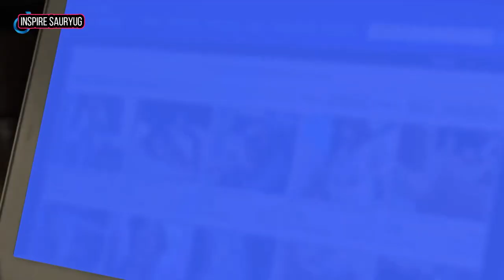Sister Of Mine Movie Explained in Hindi | Ivana baquero adültß seëx movie in Hindi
Sister Of Mine Movie Explained in Hindi | Ivana baquero adult  movie in Hindi | Ivana baquero |@InspireSauryug

Sister of mine movie explained in Hindi | Hollywood adult sëëx movie in Hindi |

About video : Oliver is a young film director who lives in Los Angeles. One night, he finds his little sister Aurora starring in some erotic videos. Surprised, he decides to return to Madrid after years of estrangement.

VIDEO information :Oliver (Julio Perillán), a young film director who lives in LA, discovers on an erotic website that the protagonist of one of the explicit videos is his younger half-sister Aurora (Ivana Baquero). Surprised and confused, he decides to travel to Madrid, where she lives and looks her up for the first time in years. He will become fascinated by her in the process of finding out what she was doing there. During the obsessive search for answers, an intimate journey towards embarrassment and the truth of the image, a history of domination and manipulation, on the limits of morality and the loss of vital and audiovisual innocence. She is a lively student living with her mother and pleased by the attention from her charming, much older brother.

About channel : Friends, in this channel we usually do explanation of Hollywood movies , Chinese movie , romantic movie, horror/ triller/crime movie , story , sexual movie ,adventure movie , bollywood movie , cartoon movie , inspiring story /movie coming of age movie and web  series.

Please support us as a friend -- if you like our video

Voice over : YUG | saurabh
VIDEO :  YUG | saurabh
Thumbnail : Saurabh

Ownership go to Inspirecreators

Such as
Full Movie hindi dubbed  link

Note~ all the image /photo clip taken in this video are only for communicative purpose | with the help of which we explain to our viewer  | it is fair use under review and commentary section | our intention not  violate any right of appropriate content or image clip owner | if any query and before claiming the video |